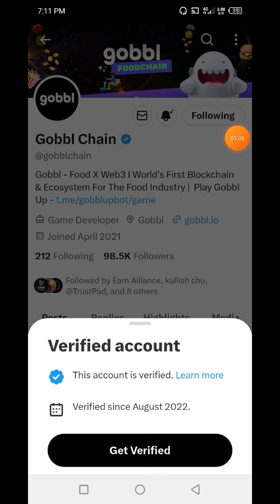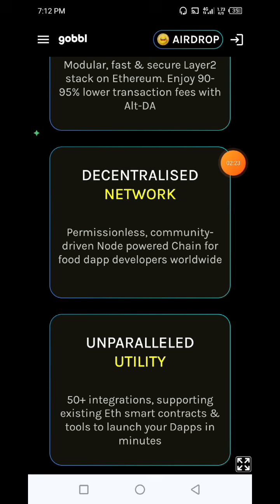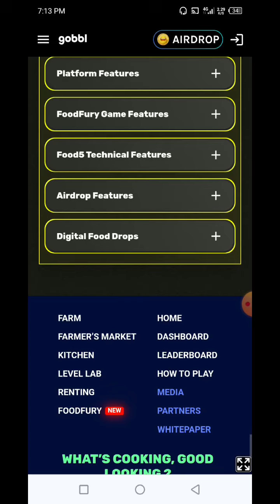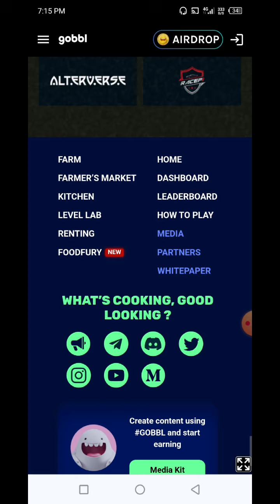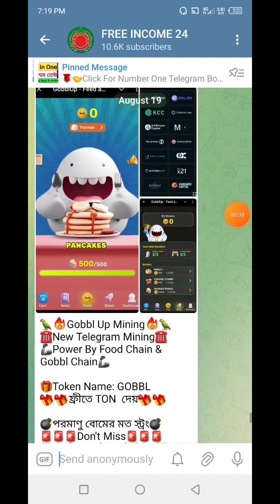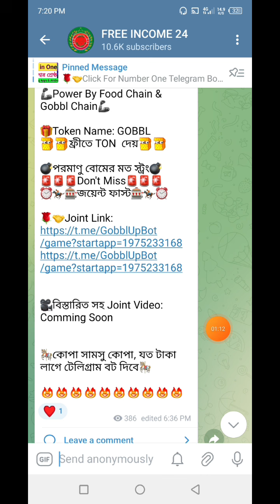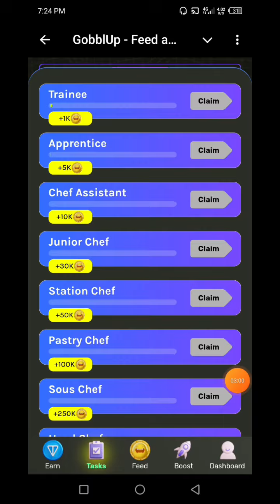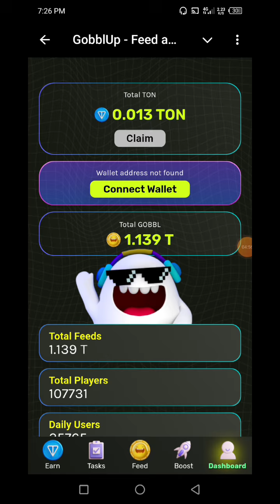Gobbl Up Mining | Gobbl Chain Mining | Food Chain Mining | GOBBL Coin Free | New Telegram Mining App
👉In this video I will talk to About, Gobbl Up Mining | Gobbl Chain Mining | Food Chain Mining | GOBBL Coin Free | New Telegram Mining Apps🔥FREE INCOME 24 that, Complete watching the video you will learn how to joint Gobbl Up Mining.